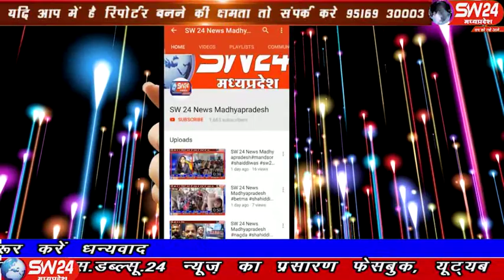sw24news ujjain, 09.01.2020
मध्यप्रदेश के उज्जैन के विकास खण्ड स्तरीय अनुसूचित जाति कल्याण विभाग उत्कृष्ट शिक्षा केन्द्र कन्या छात्रावास घट्टिया में एसडीएम, तहसीलदार और कांग्रेसी नेताओं ने स्वेटर और चप्पलें बांटी उज्जैन से अजय निमा की रिपोर्ट#sw24news